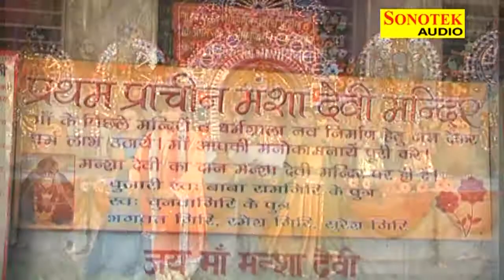Maa Durga Ka Lifafa Teri Jai Ho Maa Jhandewali Hari Pujani